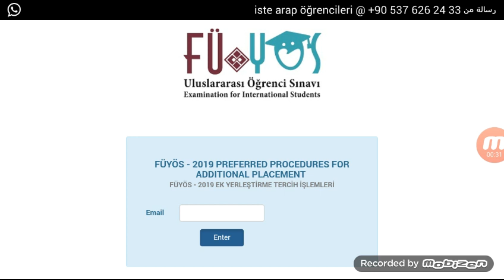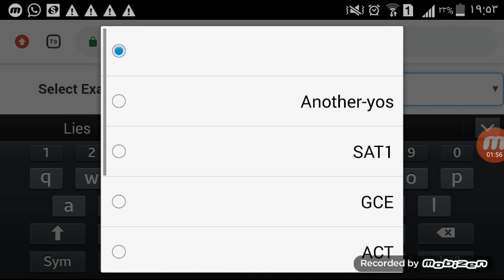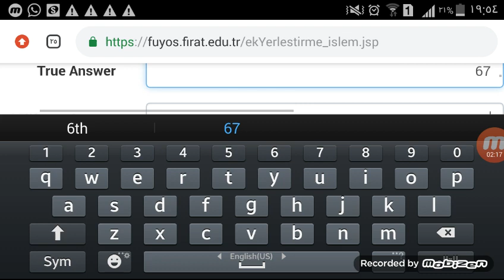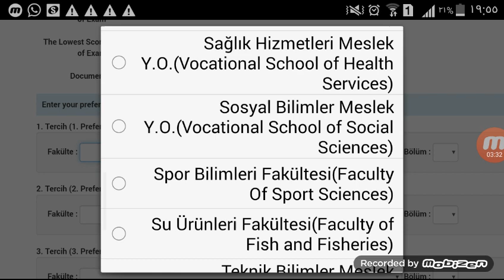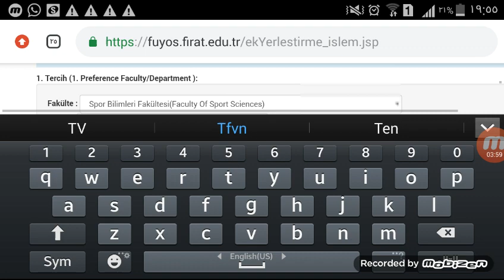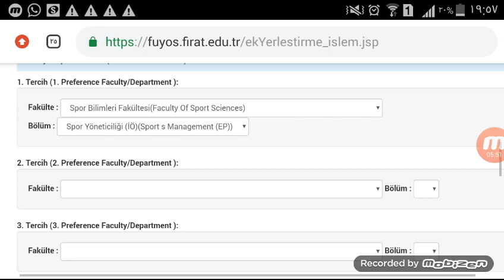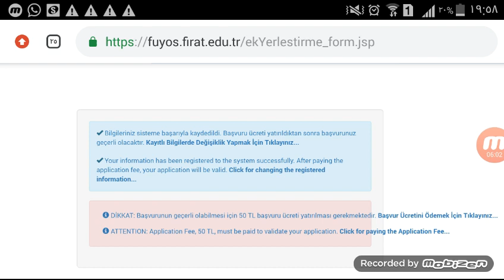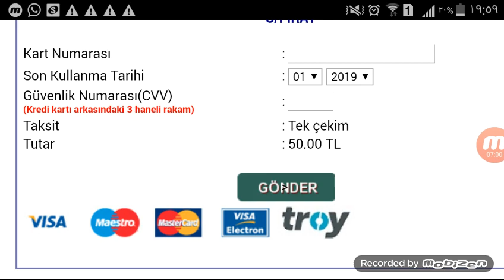كيفية التسجيل على جامعة الفرات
*السنا للخدمات الجامعية*
مفاضلة ثانية.
أعلنت جامعة الفرات عن إفتتاح التسجيل على مفاضلتها الثانية  للطلبة الأجانب لعام 2019/2020
المدينة :‏ إلازغ
لغات التدريس :‏ التركية - الانكليزية

تاريخ بدء المفاضلة :‏ 10/08/2019
تاريخ إنتهاء المفاضلة :‏ لم يتم الاعلات بعد

شروط التسجيل :‏ ‏
الحاصلين على اليوس الخاص بالجامعة سيكون لهم الأفضلية للقبول في الجامعة ويليهم الطلاب الحاصلين على ‏شهادات اليوس الخاصة بالجامعات الأخرى ‏ وشهادات المراكز التعليمية العالمية المقبولة شهاداتها ضمن الجامعة .‏

ملاحظة : لا يحق للطلاب المسجلين بالمفاضلة الاولى والمقبولين التقدم لهذه المفاضلة

الأوراق المطلوبة للتسجيل :‏
1-صورة عن شهادة الثانوية
2-صورة عن الترجمة والتصديق
3-صورة عن جواز السفر او الكمليك
4-صورة شخصية
5-صورة عن شهادة اليوس او السات ان وجد

رابط المقاعد المتاحة : لم يتم الاعلان بعد